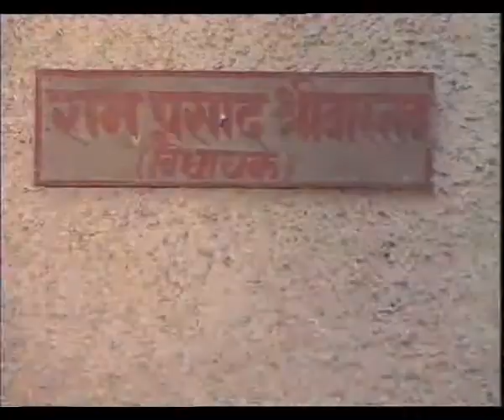DEEP SE DEEP JALEIN EP 4